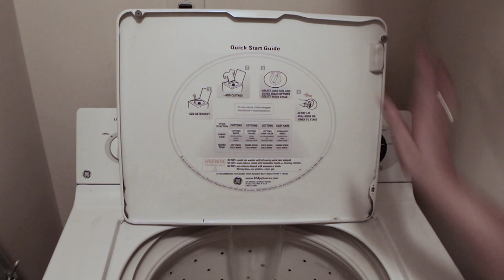Can you re-wear clothes without washing them?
It's a wash it or wear it again debate! CNN video. PY-09MO